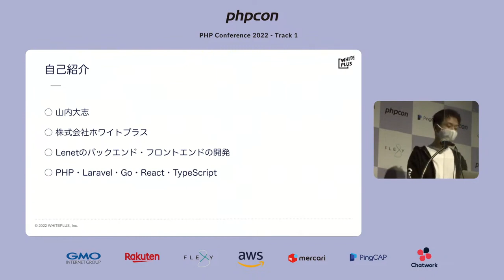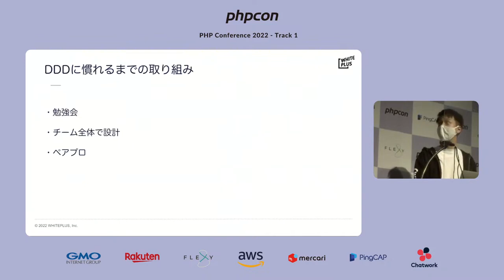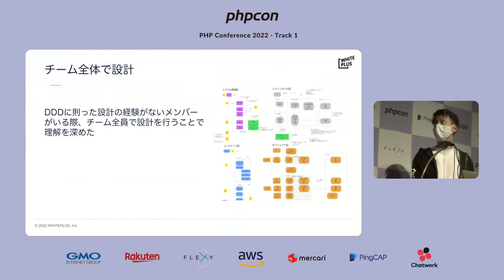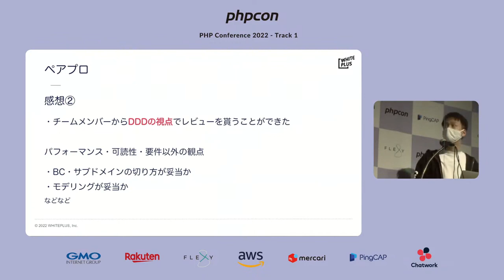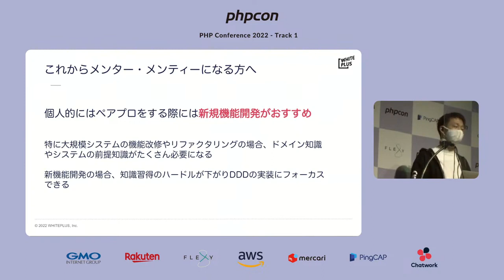PHP Conference Japan 2022: エンジニア3年目がDDDに慣れるまで | 山内 大志 | 株式会社ホワイトプラス